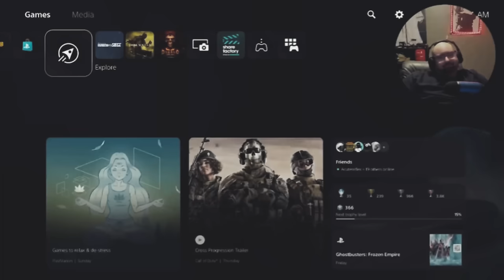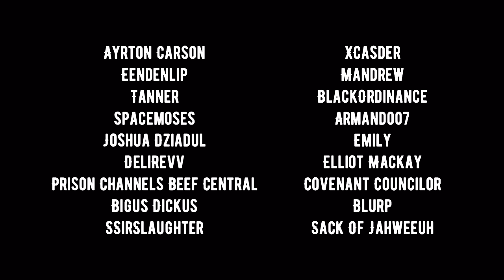Wings Of Redemption bans people for talking about getting a JOB | Considers quitting VIDEO GAMES